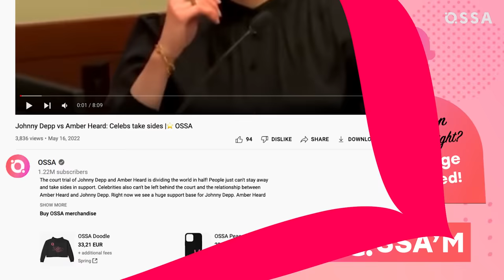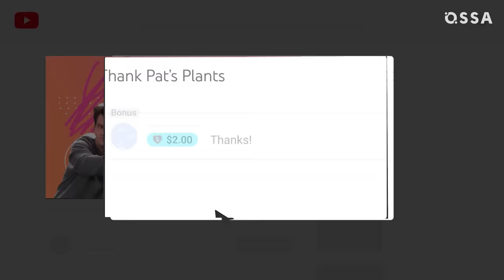Stranger Things Season 4: Bloopers and Insane Behind-The-Scenes Moments! |⭐ OSSA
It seems we haven't moved on from the Stranger Things season 4 part 1 yet, but this month we will see part 2! But let's cool our breath and try to look at Stranger Things from a different angle! OSSA invites you to take a look behind the scenes of your favorite show to see all the hilarious bloopers and funny moments that happened on the set of Stranger Things!

In today’s OSSA’m video you are going to see many crazy moments that happened with the Stranger Things actors on set! So get ready to see the Stranger Things cast as heroes of the most weirdo moments!

Find out why David Harbor (Hopper) didn't enjoy traveling with a series crew, and what Noah Schnapp's (Will) favorite scene from Season 4 is! How did Eduardo Franco (Argyle) manage to rival Millie Bobby Brown (Eleven / El) in the number of ruined takes with laughter, and why is it so hard for the Stranger Things crew to have Finn Wolfhard (Mike) and Charlie Heaton (Jonathan) in the same shot? We'll also tell you how Winona Ryder got into Stranger Things season 4 when her character, Joyce, literally went through the toughest times, and lots of cool Stranger Things Season 4 behind-the-scenes facts right now!